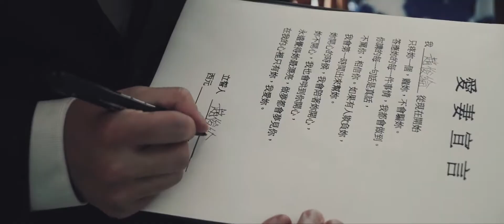Angel & Felix Wedding Highlight